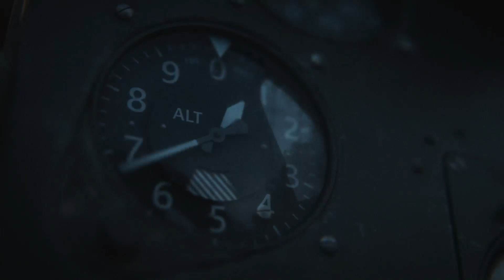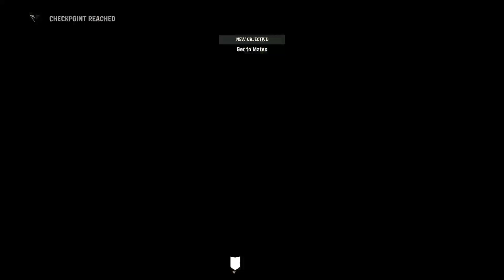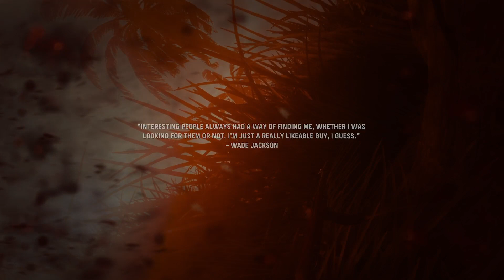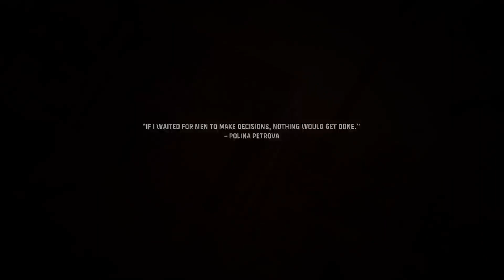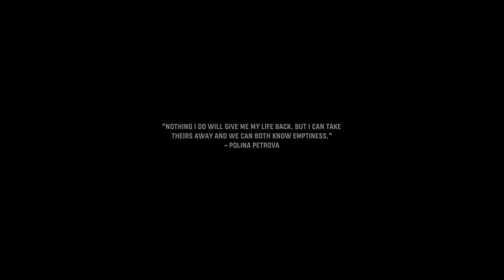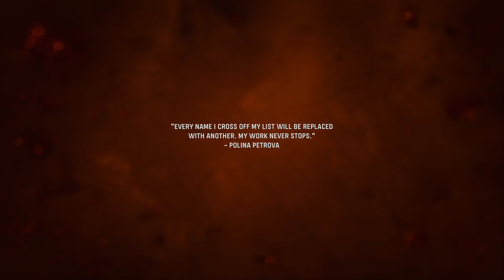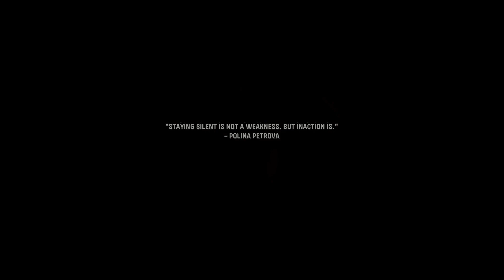CALL OF DUTY VANGUARD WALKTHROUGH PART 3